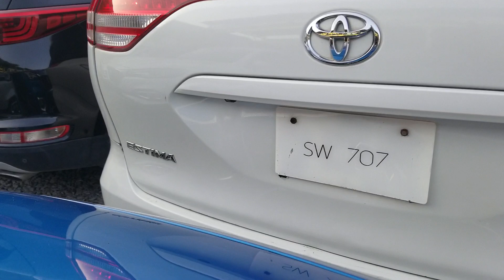ncp toyota estima aerasi model #2006 with price